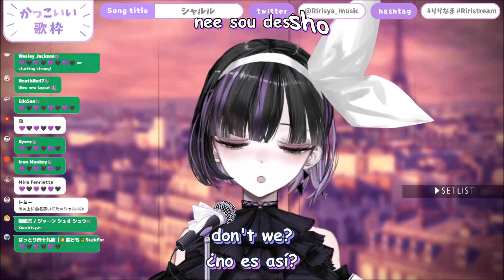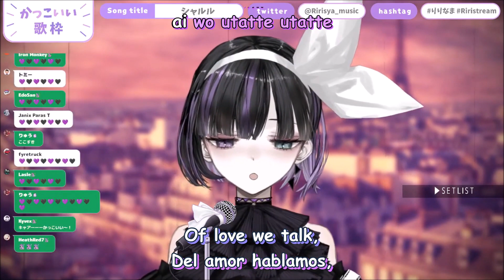Ririsya canta Charles - Balloon [Sub-Español/English] [Indie] [VTuber]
Song: Charles
Artist: Balloon